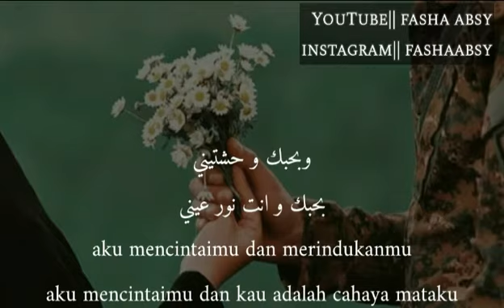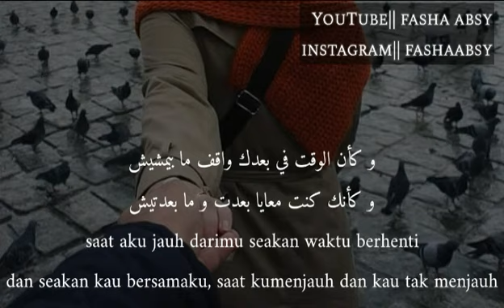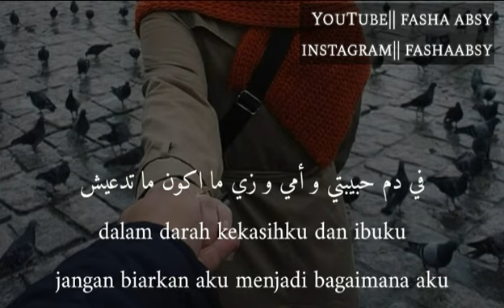Bahebak wahashtini lirik dan terjemah ( cover by Chaimae Rakkas)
• MUSIC WORLD •

tulis di kolom komentar atau email ke ide ide untuk video selanjutnya dan lagu apa lagi yang akan kita artikan, agar mendengar lagu bisa sambil menikmati maknanya
please!

Kontak untuk iklan kerjasama dengan YouTube kita